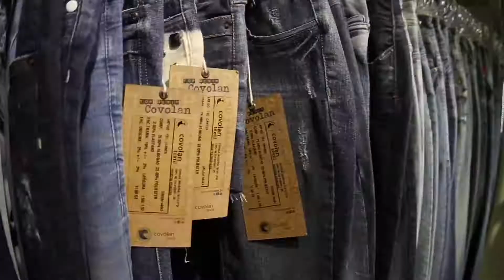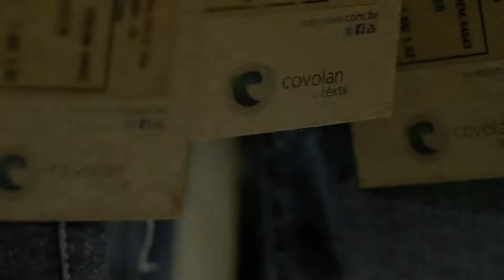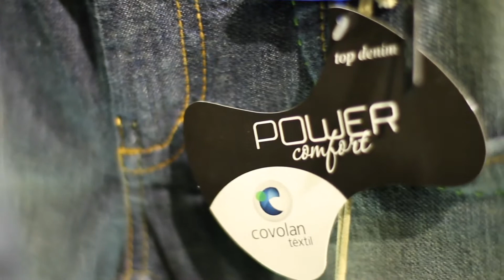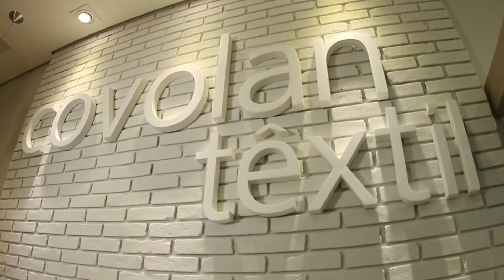13 – Institucional – Covolan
Realização: Gil Produções
Roteiro: Erico Gomes.